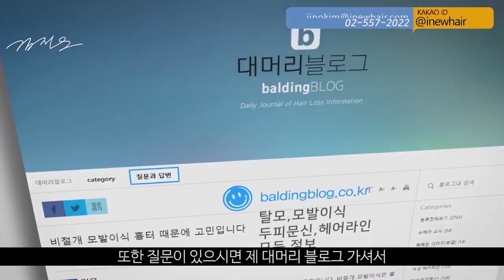미녹시딜 쉐딩현상으로 빠진 모발 다시자라나요 - 뉴헤어 I 모발이식 I 탈모QnA I